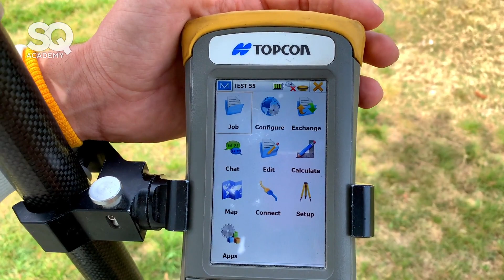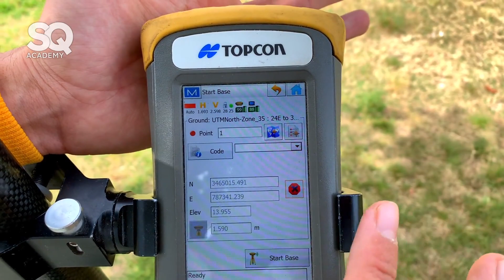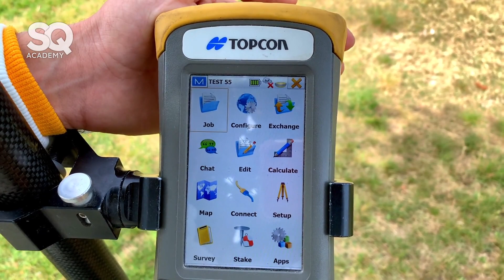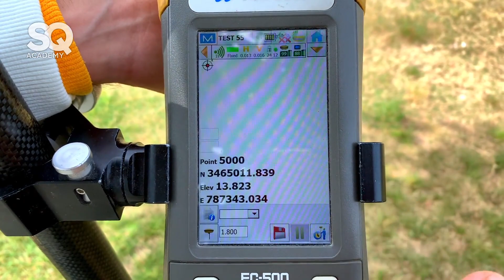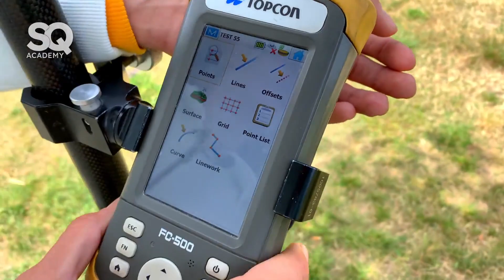ربط الجهاز و العمل بطريقة الـ RTK - الدرس الخامس -دورة شرح الـ جي بي أس I GPS/GNSS - SOKKIA & Topcon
أهلًا بيك معنا 🤗 أكبر قناة في العالم 🌍 لتعليم هندسة المساحة
مرحبًا بك في الدرس الخامس من السلسلة الخاصة بشرح جي بي اس أجهزة سوكيا و توبكون من الصفر حتى الإحتراف
في الدرس ده هنتعلم مع بعض ازاى نربط الوحدات ببعض و بدء العمل بطريقة RTK  و نضبط الإعدادات فيه  بكل تفصيل ان شاء الله

للحجز و الإستعلام عن دورات هندسة المساحه
اونلاين / اوفلاين Online / Offline
من داخل و خارج جمهورية مصر العربية و من كافة أنحاء العالم منها👇

1️⃣ الاجهزة المساحية (جي بي اس - توتال استيشن - ميزان).
2️⃣ المكتب الفني المساحي (اوتوكاد - سيفل ثري دي).
3️⃣ قراءة المخططات الهندسية (طرق - صرف - انشاءات - تركيبات معدنية).
4️⃣ القطاعات الرئيسية تنفيذ و إشراف (طرق - صرف - انشاءات - تركيبات).
5️⃣ القطاعات المتخصصة تنفيذ و اشراف (لاندسكيب - تبطين ترع - رفع الواجهات - الرفع الداخلي - ابراج الكهرباء).

و غيرهم الكثير 👌 تواصل معنا و قيم مستواك الآن ✅

مرحبًا بك دائمًا.. في أكبر منصة في العالم لتعليم هندسة المساحة 🌸

المنصة الأكبر في العالم 🌍 لتعليم هندسة المساحة..